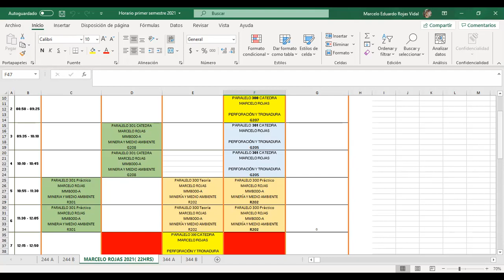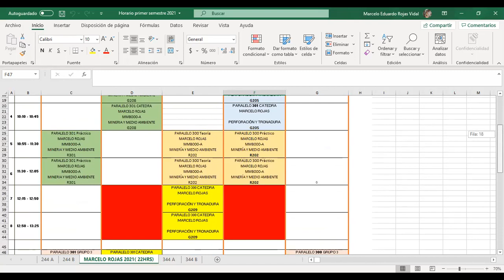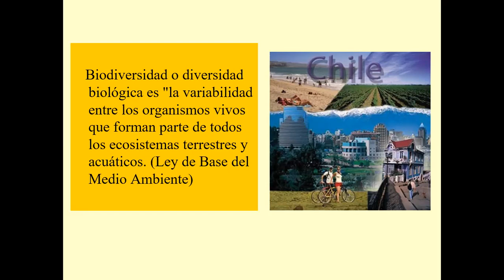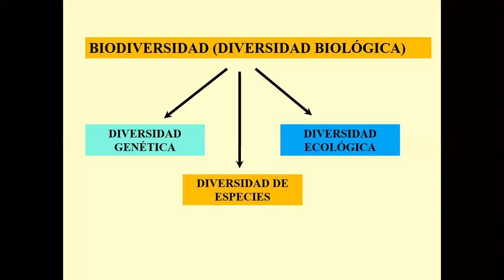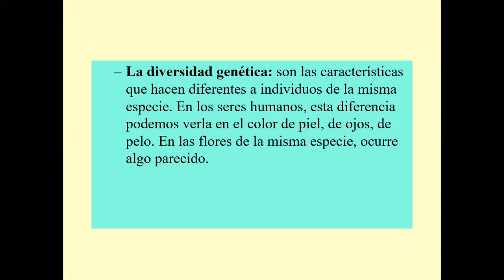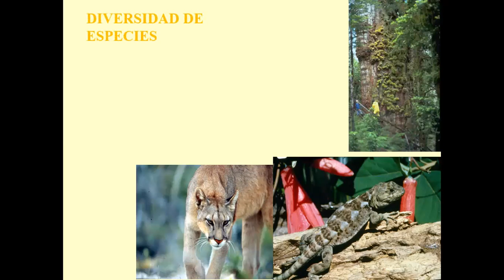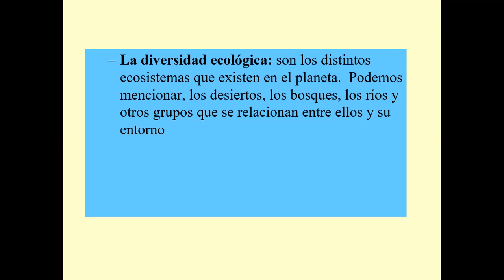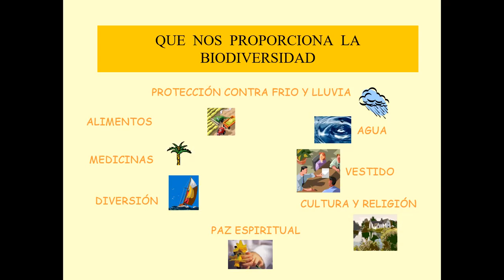Primera clase de Minería y Medio Ambiente, paralelo 301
Primera clase de Minería y Medio Ambiente, para el paralelo 301, de la carrera de Técnico Universitario en Minería y Metalurgia, de la UTFSM, Sede Viña del Mar. 05 de Abril del 2021.